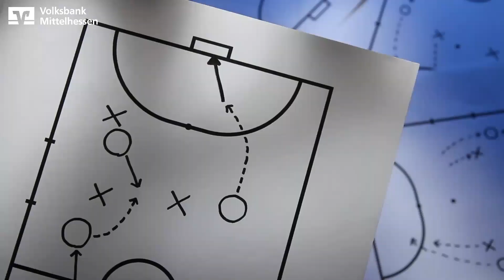Pressekonferenz nach der Niederlage gegen den THW Kiel!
Die Volksbank Mittelhessen präsentiert die Pressekonferenz nach der Partie der HSG Wetzlar gegen den THW Kiel mit den Trainern Filip Jicha und Jasmin Camdzic sowie Till Klimpke.